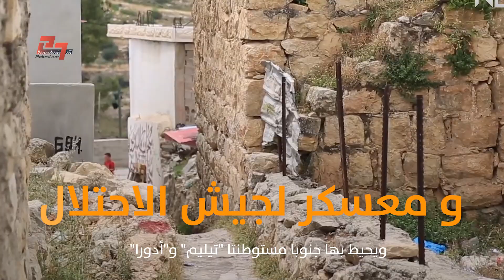بلدة بيت كاحل بمحافظة الخليل، كحل الأعين يزين أبنائها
بيت كاحل.. إحدى بلدات محافظة الخليل الجميلة، ما علاقتها بكحل العين؟
وكيف قاوم أبناؤها الاقتحامات الإسرائيلية مؤخرا؟
تقديم لينا أبو الحلاوة